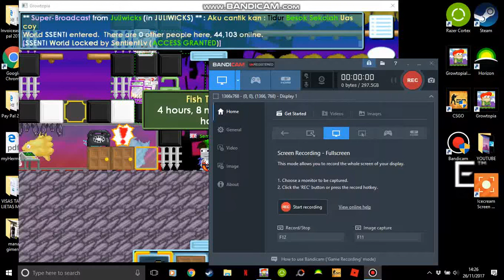Growtopia my farm 1st video